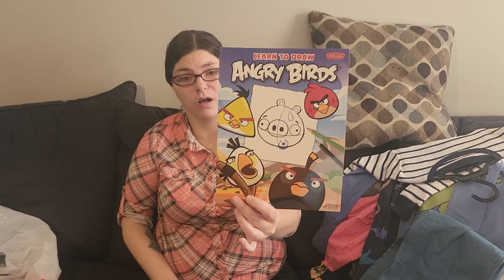Thrift haul from three different places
In today's video I am sharing a thrift haul with yall! My middle son needed some clothes so I went thrifting for them! We went to 3 different places and finally found some deals! We went to Goodwill, salvation army, and a local store that has since shut down :(

This is a collab video with my friend Sarah and here is the link to her channel